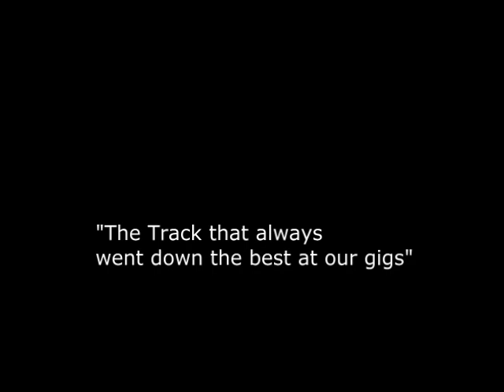Gabriel - Burns Brian May - Mesa Lonestar Special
Hope you enjoy, been a long time coming this track. We hope to have the the complete track with vocals later this year...